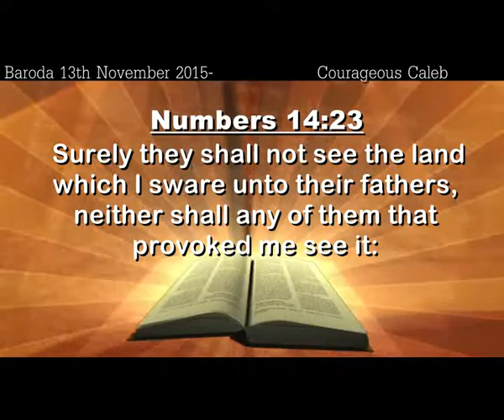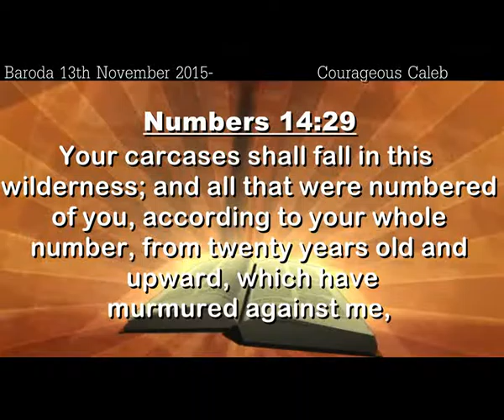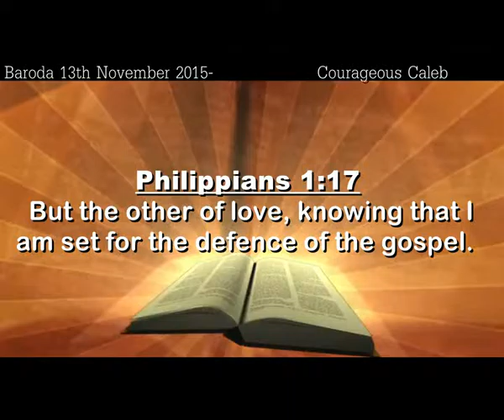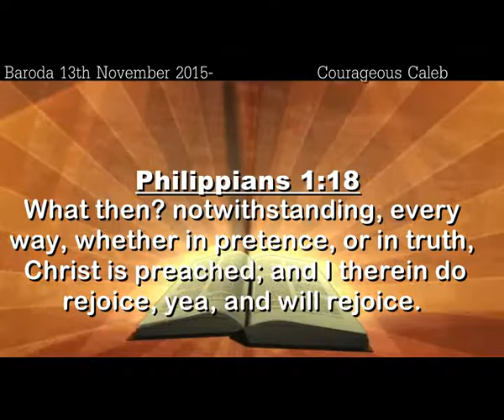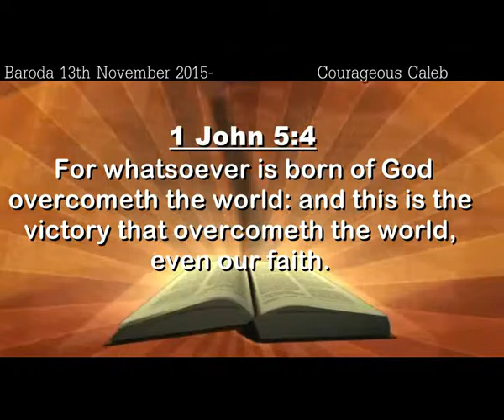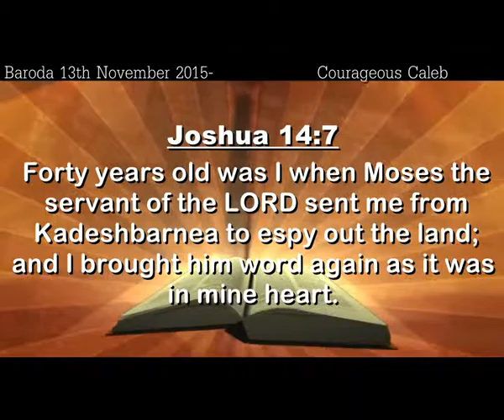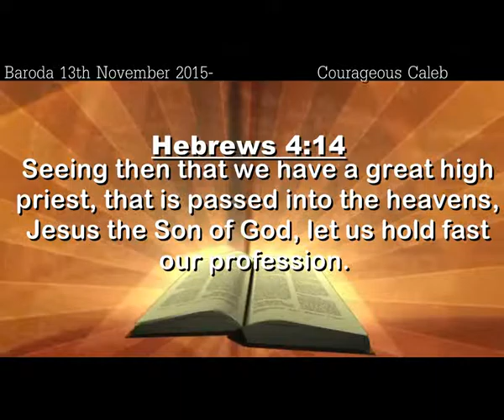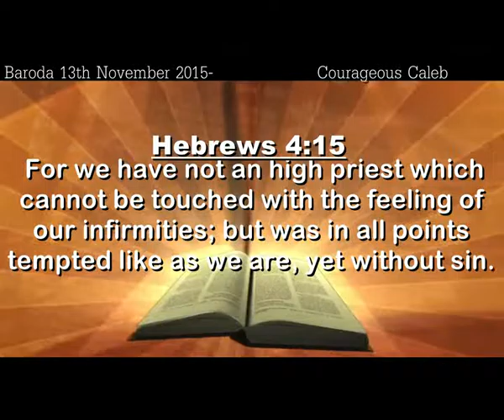6Baroda 13th November 2015 Courageous Caleb